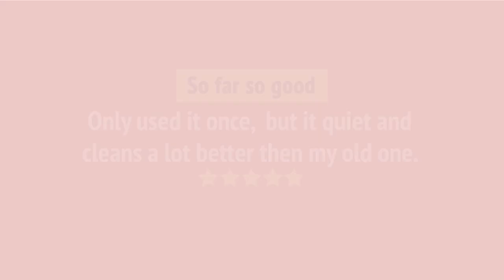GE GDP630PGRWW Built-In Undercounter Dishwasher Review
GE GDP630PGRWW Built-In Undercounter Dishwasher Reviews & Ratings by Customers